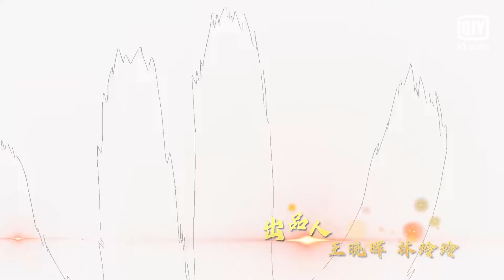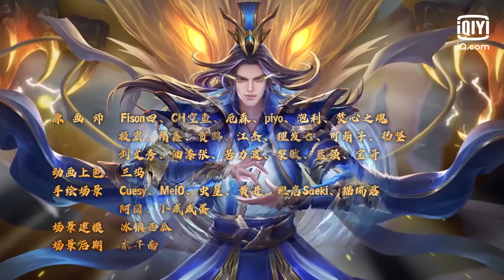[Multi-sub] The Legend of Sky Lord Episode 12 | 神武天尊 | iQiyi